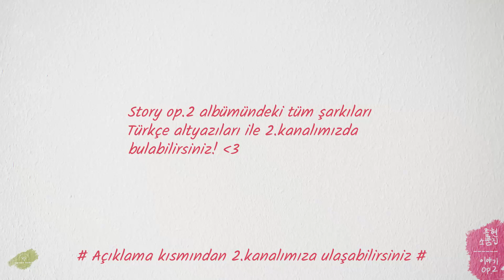JONGHYUN | StoryOp.2 [Türkçe Altyazılı]